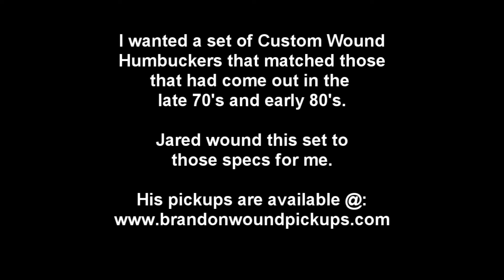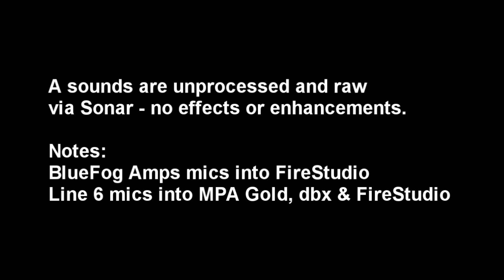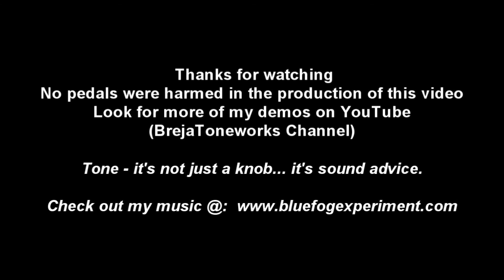BrandonWound Pickup Demo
Here's another Breja Tone Works pickup demo video.  The pickups in this demo are from BrandonWound Pickups and were custom wound to match those that had come out in the late 70's and early 80's.  The first half of the demo shows the pickups clean and with an OD pedal.  The 2nd half shows the pickups off in a variety of songs and with different amp and pedal combinations.